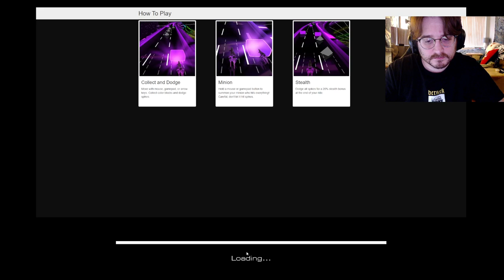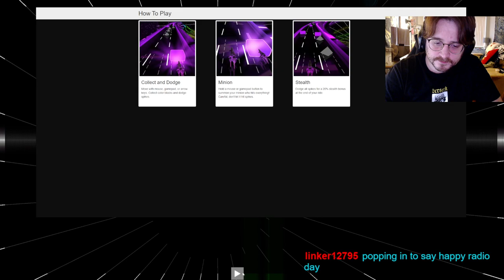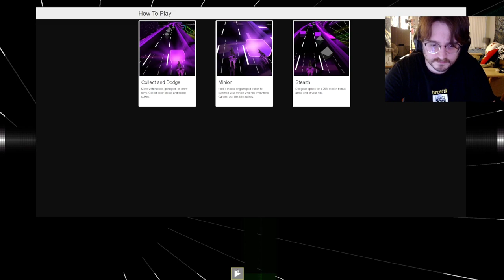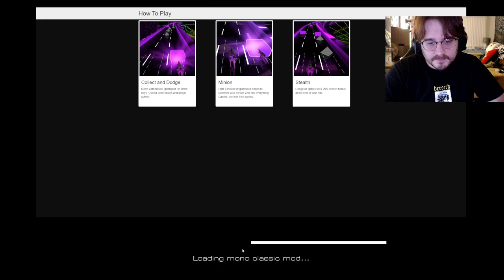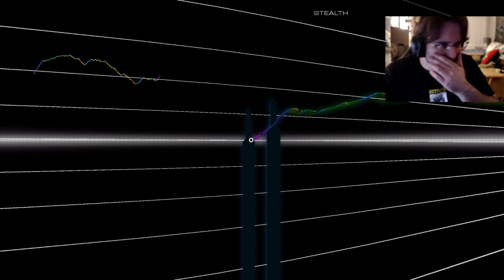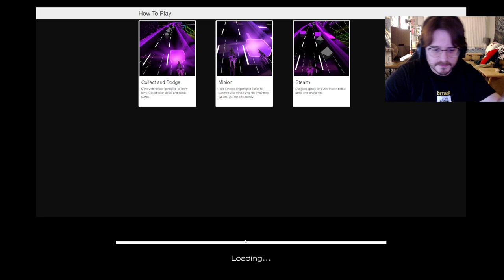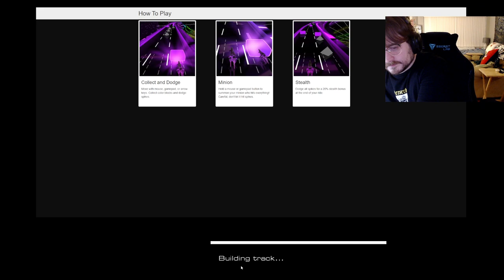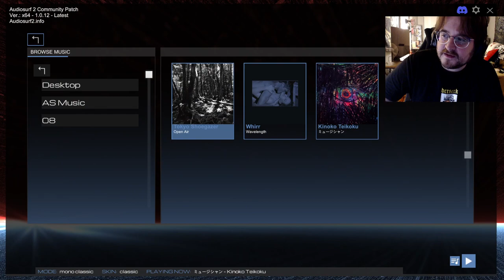WMRV FM Radio: It's Good This Time, I Swear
Originally streamed June 7th, 2023